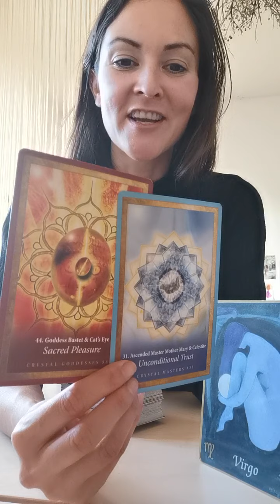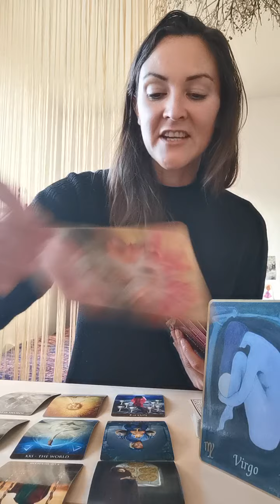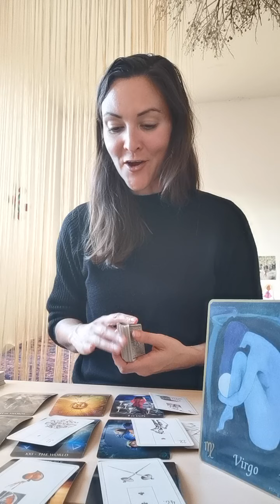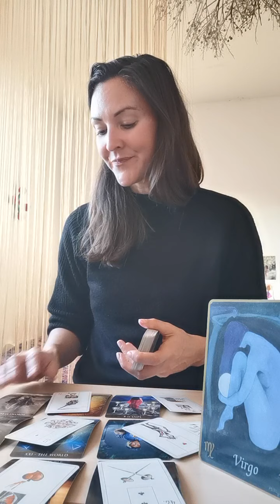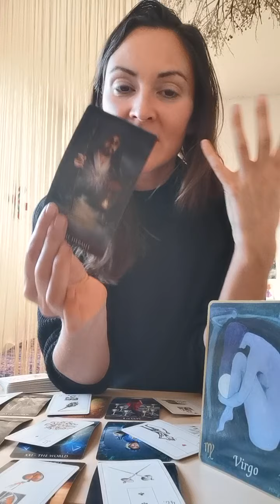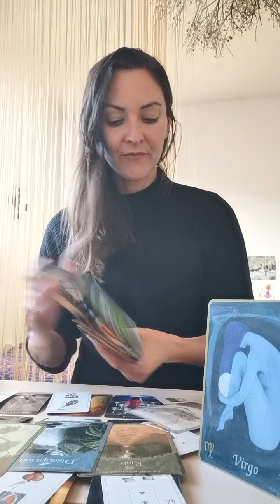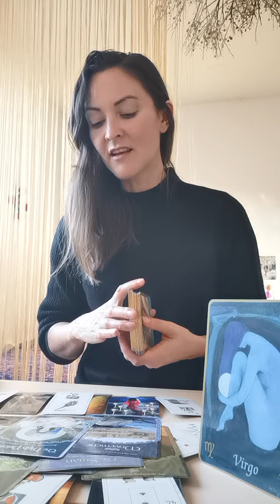Virgo November Love ❤️🔮 Joyful reunion but is it built to last? 🎉🤷‍♀️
👉🏽20 minute recorded video reading
👉🏽Answers 1 question of your choice
👉🏽£20 GBP

Or

👉🏽60-70minute recorded video reading
Includes
👉🏽Opening Prayer & Healing/Sound Meditation (Up to 15mins)
👉🏽Message from Spirit for you
👉🏽Answer up to 2 of your own questions
👉🏽£60 GBP

💜FEEDBACK FROM PREVIOUS CLIENTS💜

“I am...stunned, you’re beyond lovely and super gifted. Thank you so much for this!”

“Every time I feel negative thoughts I listen to your video. You have no idea how much it’s helped me. I’m coming to you for advice/ tarot reading because I haven’t told anyone …… but it’s so reassuring to hear your nice words and love hearing your tarot reading because they’re so accurate.”

“Thanks so much for the reading! You confirmed quite a few things I’ve been feeling about this connection….your voice is very soothing and healing. It made me feel so relaxed and calm. I find your style of reading tarot very balanced. It’s a combination of practical and spiritual…. so that totally resonates with me. You bring a bit of both unseen and seen elements, which is what feels good to me."

If you enjoy my readings say thank you by choosing a deck to add to the readings

These videos and information are not to be taken as medical advice. I am not, and do not claim to be a medical doctor, therapist or licensed mental health professional. If you have a health problem, please see a Doctor or other appropriate professional. Any information received here should not be used in place of professional medical and/or psychological treatment. You alone are responsible for any of your choices, your decisions and your actions in life. Any use of information included in any of my videos is to be followed at your own risk and know that you are responsible for what you do with the information you choose to receive from this video or any of my material.